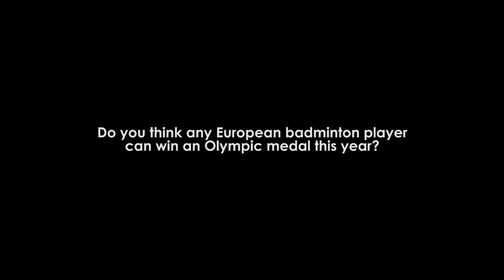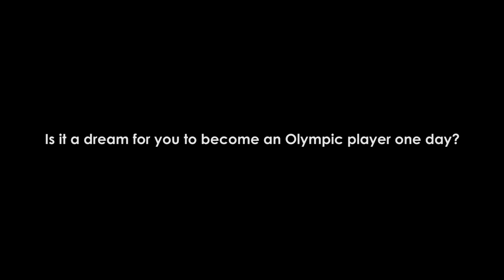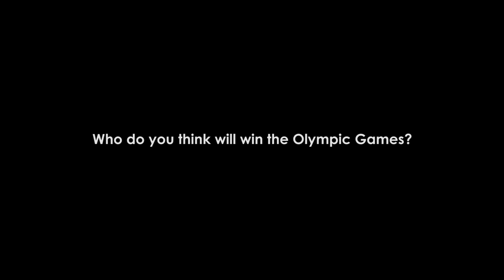BECSS16 Day 3